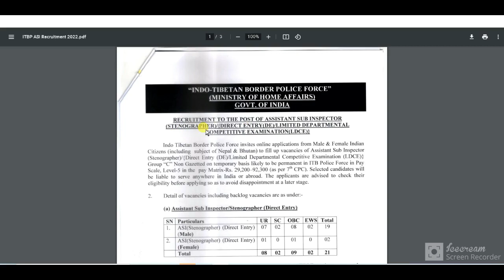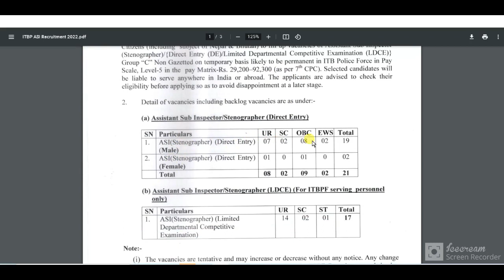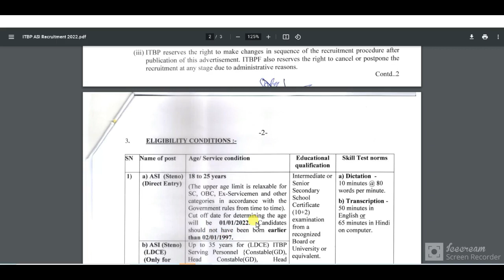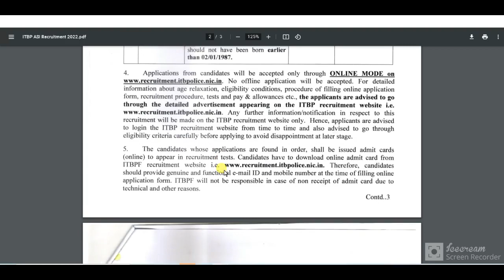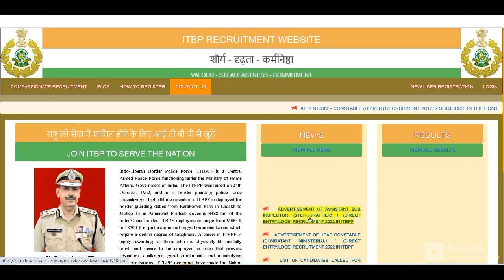ITBP ASI Steno Recruitment 2022| ITBP ASI Steno Short Vacancy 2022|ITBP ASI Bharti 2022 Short notice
ITBP ASI Steno Recruitment 2022 Apply Online will be discussed here. Check ASI Stenographer Eligibility, Salary, Age Limit, Application form last date. Indo Tibetian Border Police Force has now come up with a new recruitment for the citizens of the India. The official notification for the recruitment has already been uploaded on the official website of ITBP. ITBP ASI Steno Bharti 2022 – The application process is going to be started soon. The post that they have come up with is of ASI Stenographer.